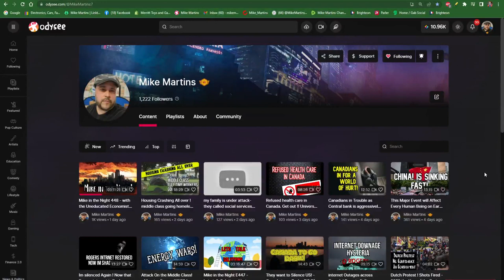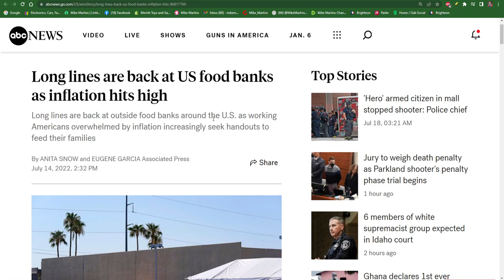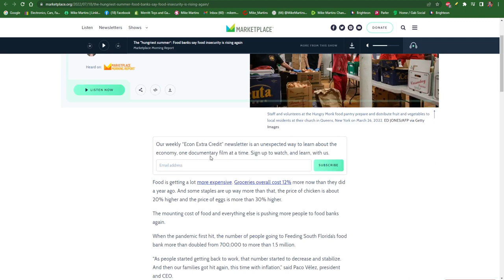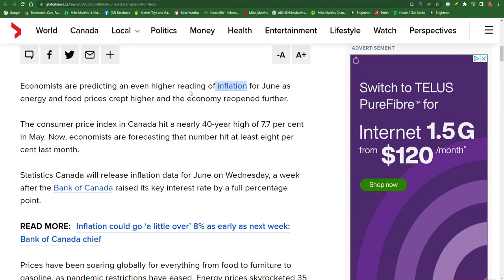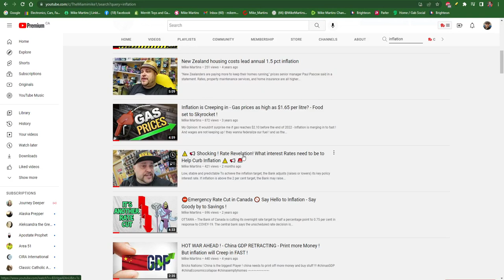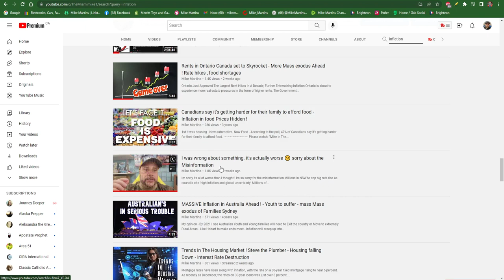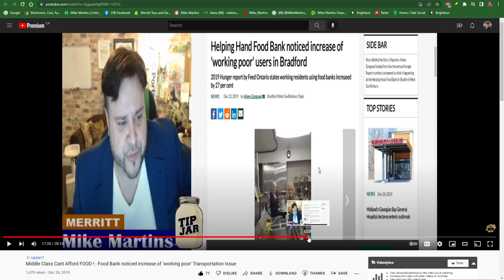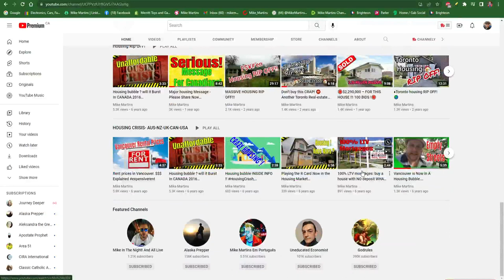Food banks struggle with supply amid increased demand, inflated costs, Groceries cost 12% more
Food is getting a lot more expensive. Groceries overall cost 12% more now than they did a year ago. And some staples are up way more than that, the price of chicken is about 20% higher and the price of eggs is more than 30% higher.

The mounting cost of food and everything else is pushing more people to food banks again.

When the pandemic first hit, the number of people going to Feeding South Florida’s food bank more than doubled from 700,000 to more than 1.5 million.

“As people started getting back to work, that number started to decrease and stabilize. And then our families got hit again, this time with inflation,” said Paco Vélez, president and CEO.

Now, Vélez said, the number of people coming is over a million again. And, many are coming a lot more often, too.

Food pantries across the region and nationwide are experiencing an uptick in need and a shortage of resources.

Kara Brown is executive director of the Center for Lay Ministries in Jeffersonville, Ind. The nonprofit runs a food pantry for families, as well as an addiction and recovery program for women. Brown said more people are experiencing food insecurity than she’s seen before.

“This is an even bigger need than what we saw at the start of the pandemic when people were losing their jobs. The cost of everything is just hitting everybody so hard,” Brown said. “We’re seeing a lot of food insecurity. Our numbers have just been increasing every day.”

Earlier this month, the organization served 84 households in one day — an all-time high, according to Brown.

“Before, we would see higher numbers at the beginning of the month and at the end of the month. And right now we’re just seeing a huge need every day,” Brown said.

The Center for Lay Ministries is a partner of regional food bank Dare to Care. Brown said an increase in people seeking help, coupled with inflated food and gas prices, is causing a shortage of fresh foods like meat and produce. In turn, families are getting smaller rations each month.

“We have some food to give away every day, we’re just not seeing an abundance of it,” Brown said. “We have had to lower the amounts of meat we give away to each household because we just don’t have as much to give. And because, when we purchase it, the cost of everything is going up, so our money doesn’t go as far.”

Long lines are back at US food banks as inflation hits high
Long lines are back at outside food banks around the U.S. as working Americans overwhelmed by inflation increasingly seek handouts to feed their families
PHOENIX -- Long lines are back at food banks around the U.S. as working Americans overwhelmed by inflation turn to handouts to help feed their families.

With gas prices soaring along with grocery costs, many people are seeking charitable food for the first time, and more are arriving on foot.

Inflation in the U.S. is at a 40-year high and gas prices have been surging since April 2020, with the average cost nationwide briefly hitting $5 a gallon in June. Rapidly rising rents and an end to federal COVID-19 relief have also taken a financial toll.

The food banks, which had started to see some relief as people returned to work after pandemic shutdowns, are struggling to meet the latest need even as federal programs provide less food to distribute, grocery store donations wane and cash gifts don’t go nearly as far.